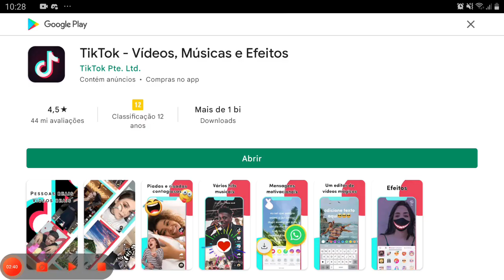primeiro video do ano | stonbler guys